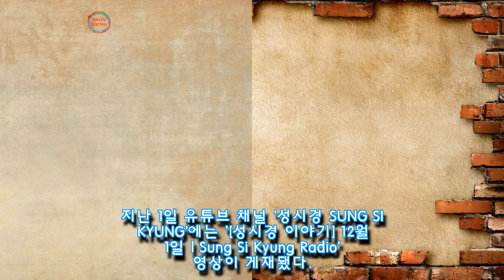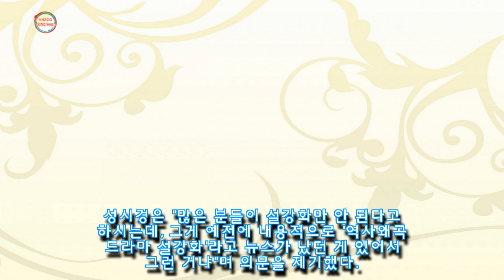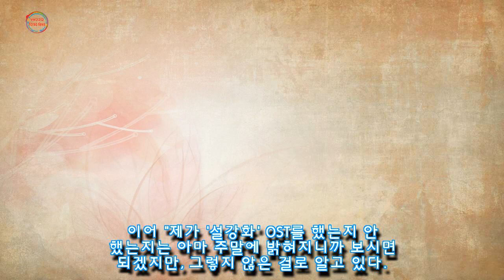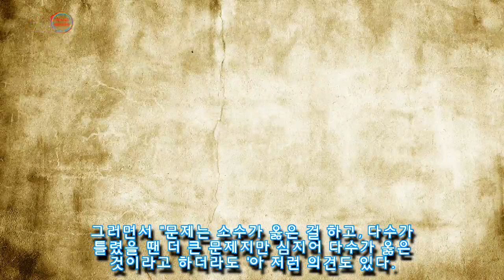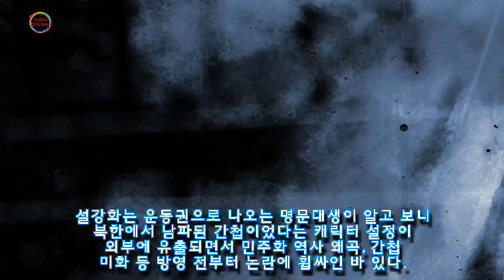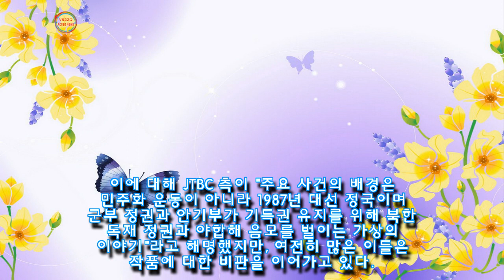성시경 설강화 역사왜곡? 다수가 옳아도 소수의견 묵살하는 건 위험하고 무서운 것